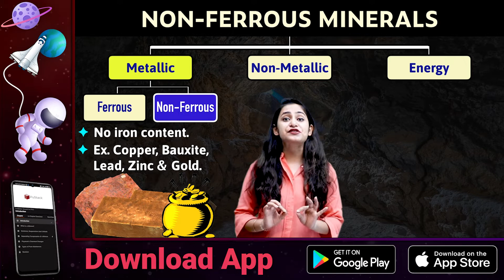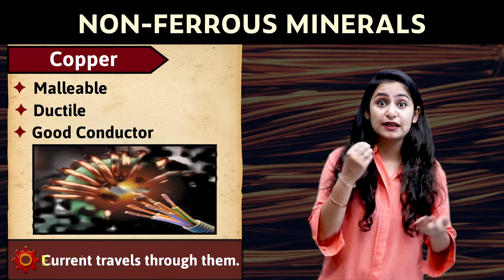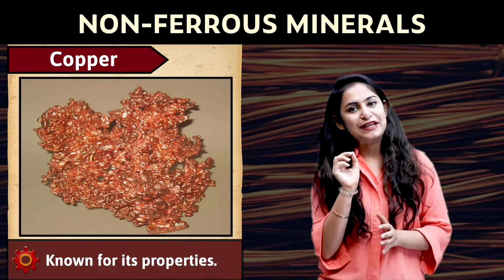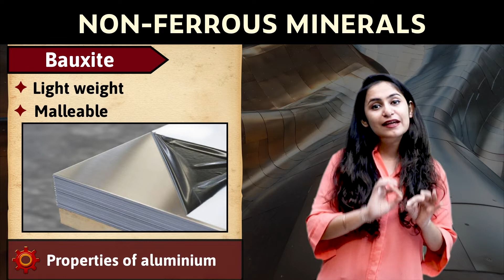Non Ferrous Minerals | Minerals & Energy Resources | Chapter 5 - Geography | Class 10 | PuStack